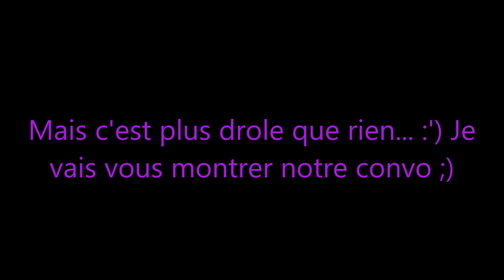Violance Gratuite ! x'D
Y'a une fille qui me fair marrer ! Pis après son pseudo c'est: laurenna36 fane ! Pfff' elle m'a dead :'D